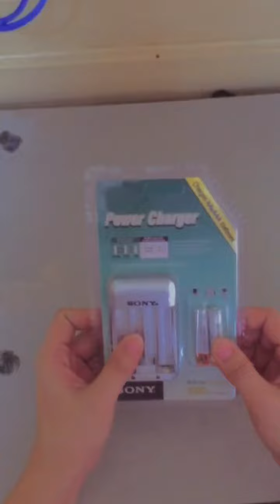RECHARGEABLE BATTERIES | UNPOUCHING SHOPEE FINDS | Nana Jane & Hayley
PAANO NGA BA MAKATIPID KAKABILI NG MGA BATTERIES ITO NA ANG PERFECT ITEM PARA SAYO.